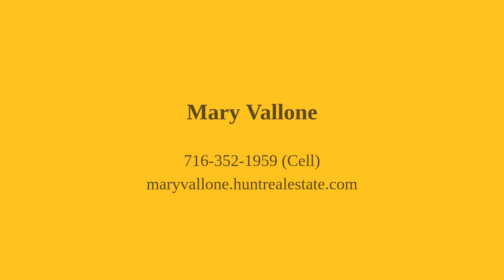100 Milsom Ave Cheektowaga, NY 14227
Mary Vallone - Amherst Branch
3 beds 1 bath